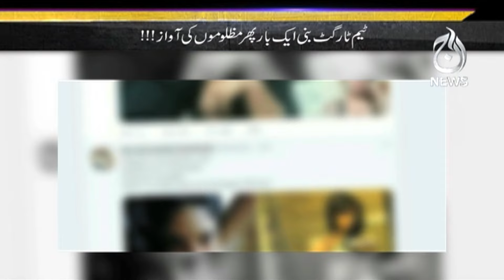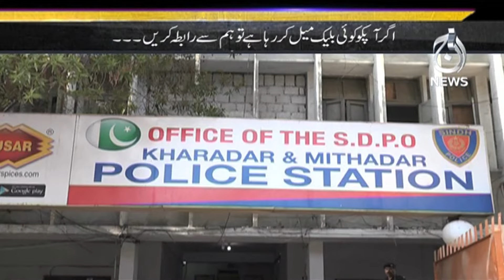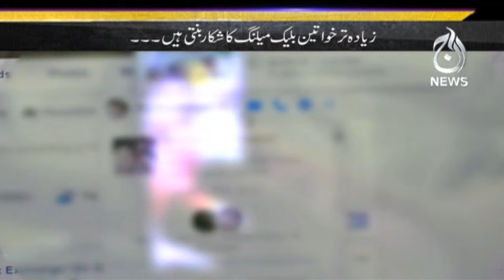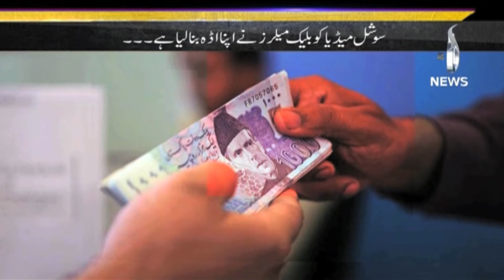Blackmailers Ya Izzato Kay Saudagar?| Target | 31 Oct | Aaj News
Host: Sherry

Aaj TV Official:
shorturl.at/iBDNX